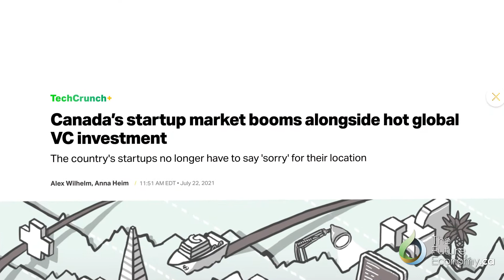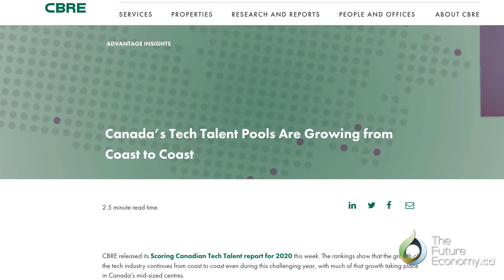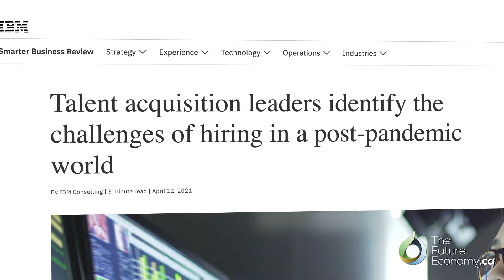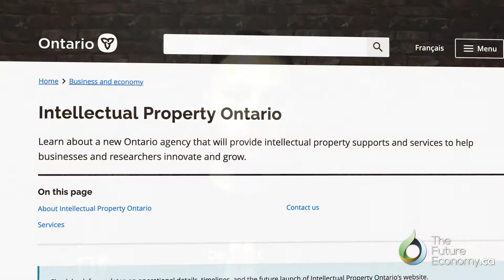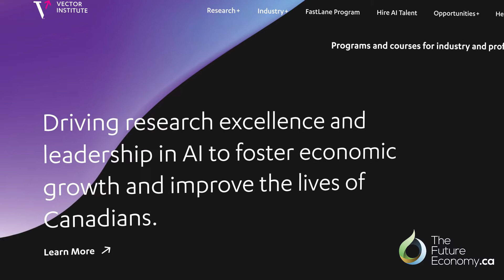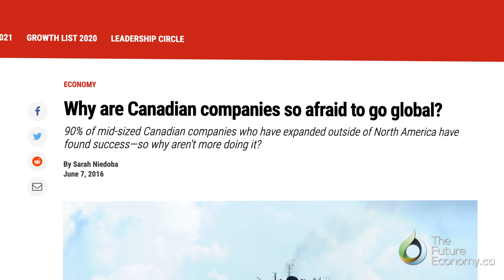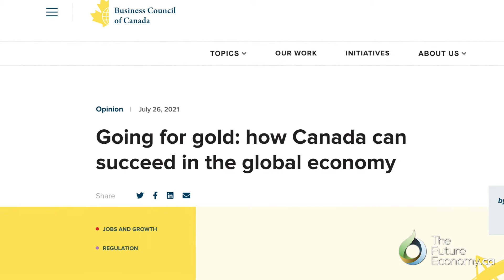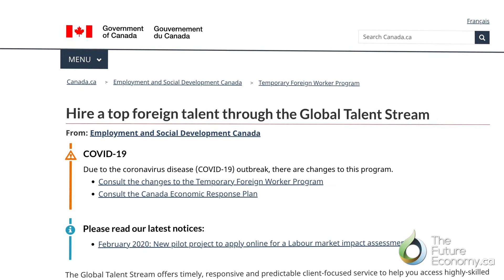How Canada’s Tech Sector Competes and its Global Brand | Abdullah Snobar | The DMZ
Video interview with Abdullah Snobar, Executive Director of The DMZ on Boosting Canada’s Tech Competitiveness and Brand on the Global Stage.